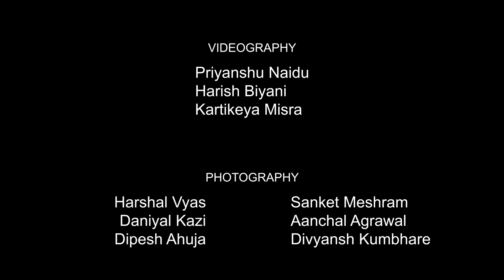Aaruni'19 | Happy Hours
"Maybe we'll find our favorite words in the curves of your smiles." The Students' Representative Council present to you some epic highlights of Happy Hours 2019, a day filled with precious moments and memories that hug you with warmth.